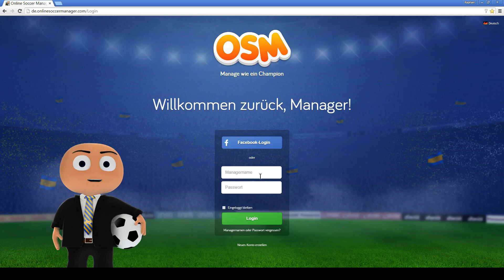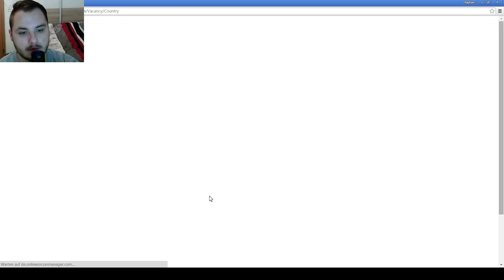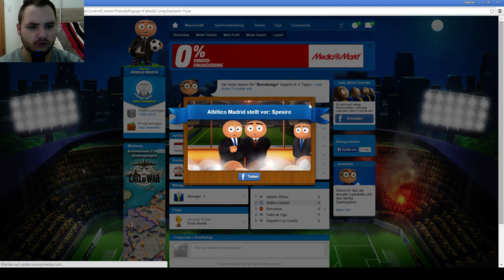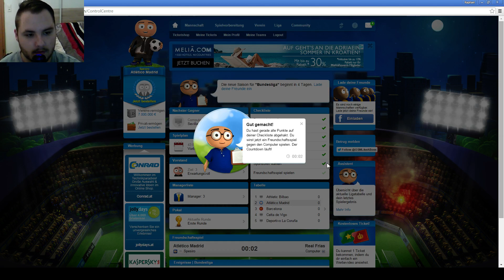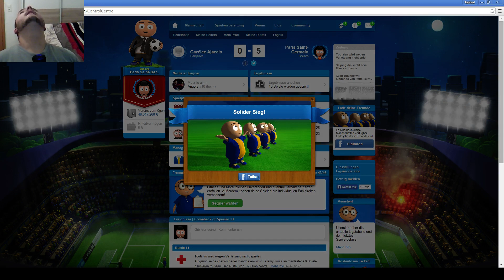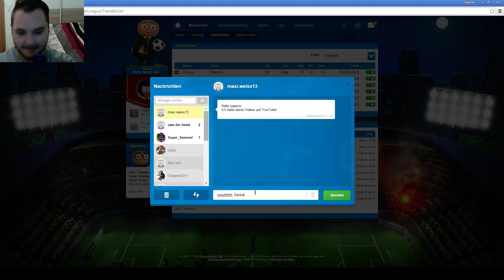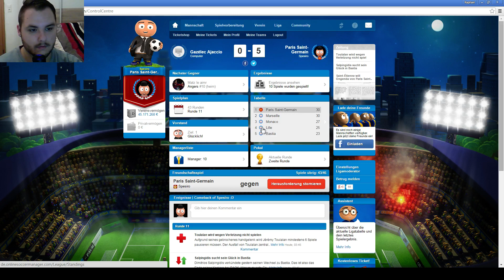Online Soccer Manager OSM 2.0 #003 - Spannend bis zum Schluss! | Let´s Play mit Facecam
euer Spesiro